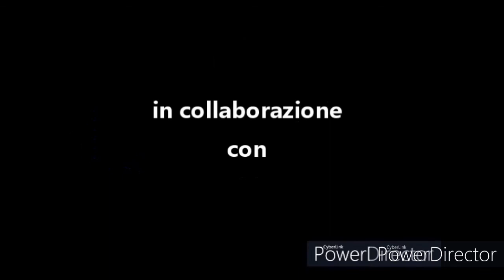28 12 20 INFO FRIULITV.NET SPECIALE AZIENDA AGRICOLA PANCIERA